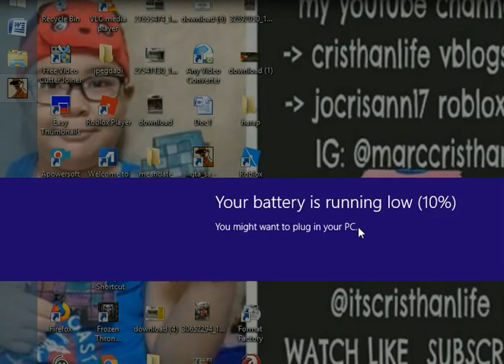gta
cristhanlife vblogs

AND

 jocrisann17 roblox